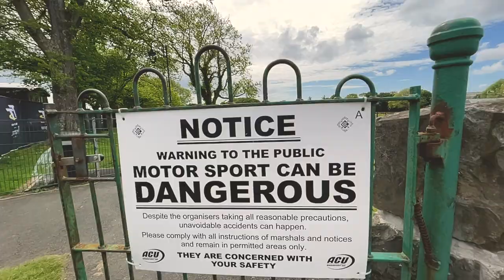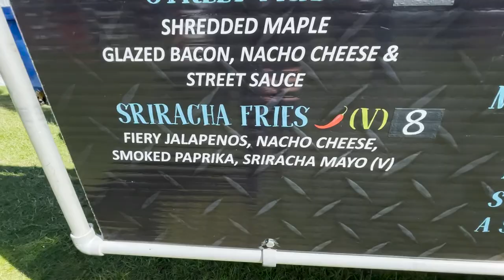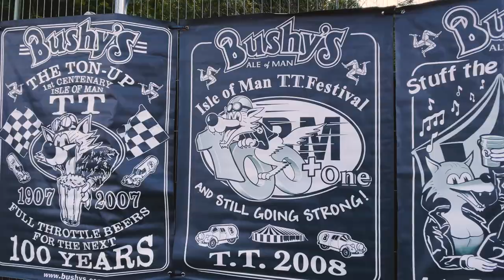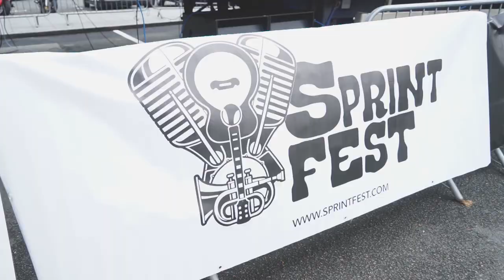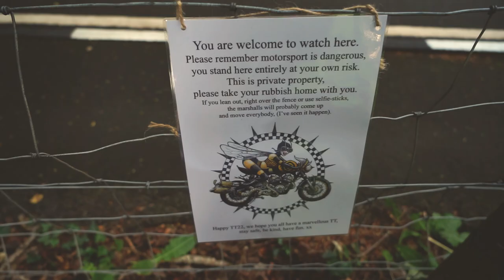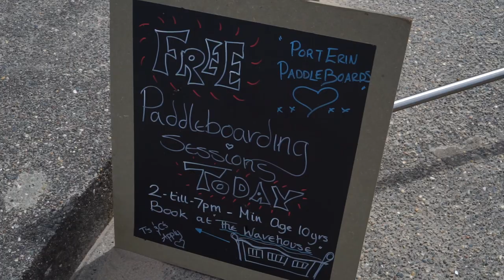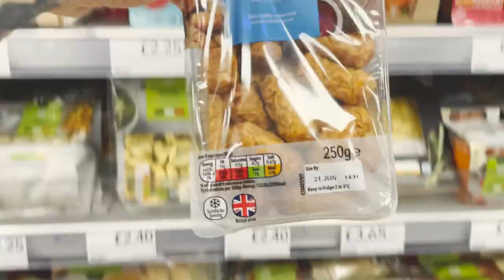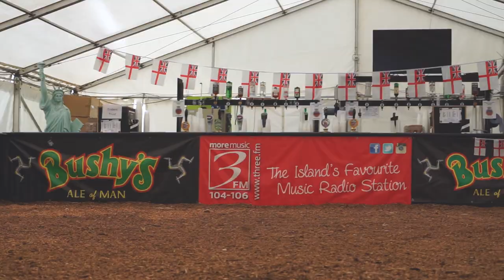Best of Isle of Man TT - Bikes, Parties, & Rock n Roll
🏍️ One of the most dangerous motorsport events in the world returns!

Back after a two-year hiatus from the pandemic, Isle of Man TT 2022 was bigger and better than ever.

👭 Lesbian Couple Travelling Around Europe in our Self-Converted Campervan